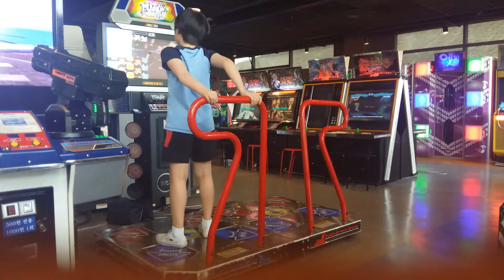Pump it up Ignis Fatuus S19